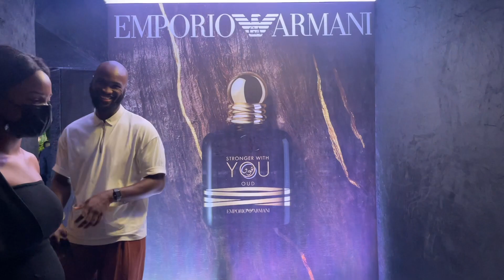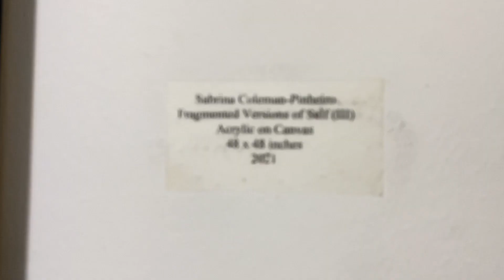LIFE LATELY | LETS CHAT! EXAMS, AMAZON PRIME LAUNCH, DADS VISIT & more !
I know it’s been a while but here’s what’s been up in my life lately! Let’s chat about what’s been up. Attend the Emporio Armani event, Amazon prime Naija launch, my dads visit and more! I hope you enjoy watching.

xx.